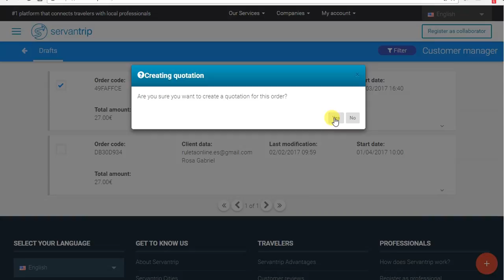27 How to Convert a Draft into a Quotation Agent